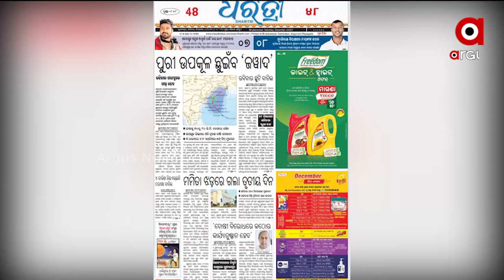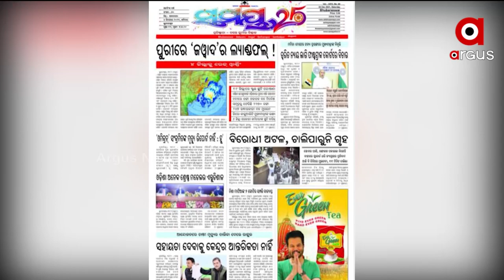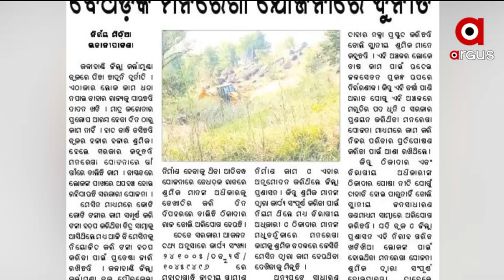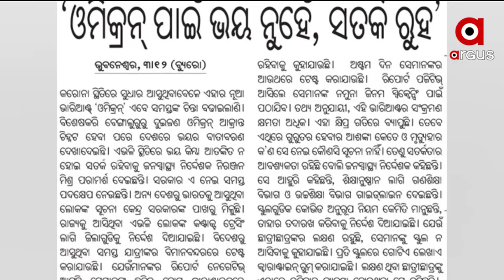Satej Sakal | 4 Dec 2021 | Argus News